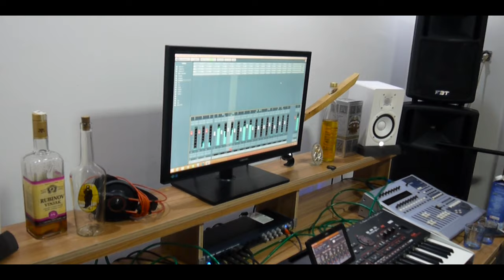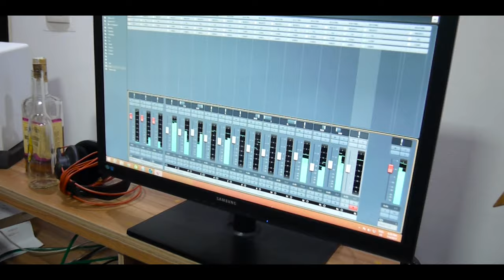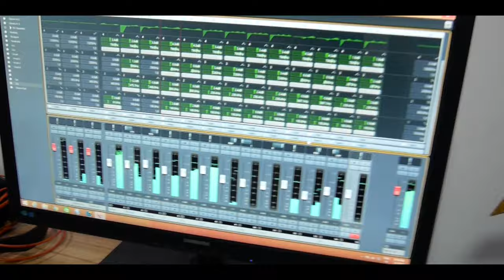Srdjan Vasić - RUS - Dašurija (COVER)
Srdjan Vasic - RUS - Dasurija (COVER)
Obrada: Stevan Vasić & Aca Digitalex
Sax: Raša Tomić